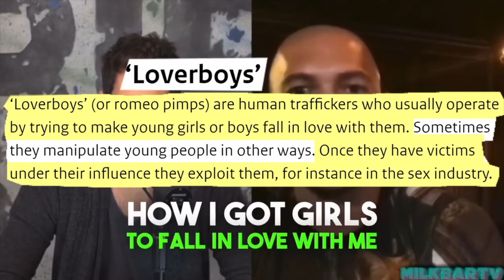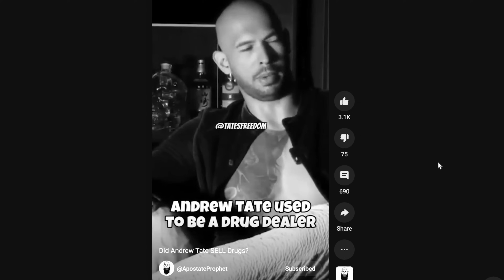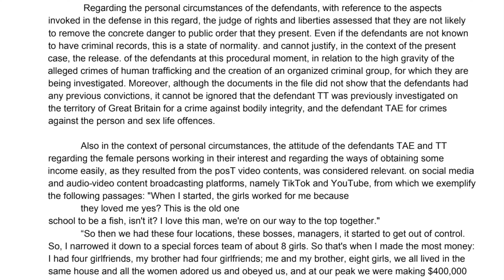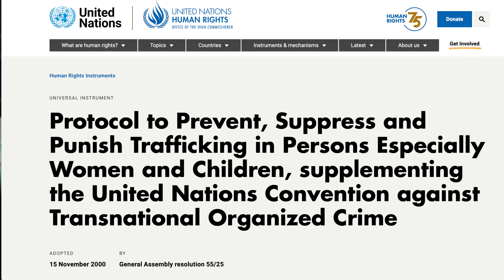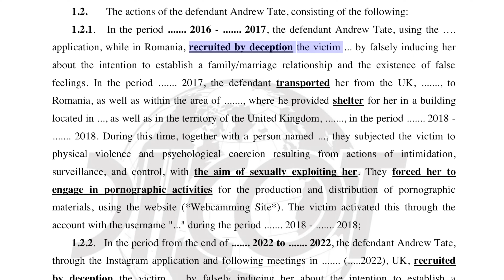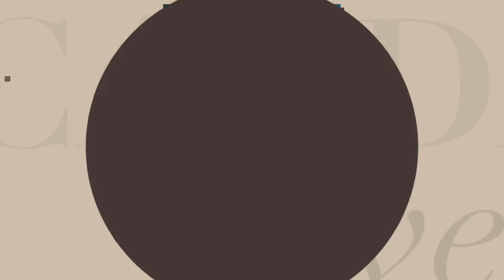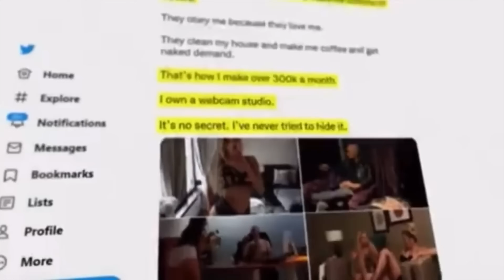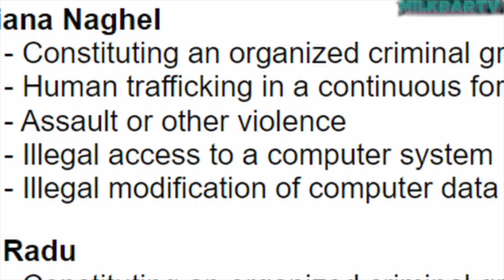We Can't Trust Them.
Candace Owen's and Tucker Carlson's recent interview with Andrew Tate helps to uncover a really big problem for Christians.

Special thanks to all the channels who have also worked to uncover these truths, whose work helped to provide content for this video. I used clips in this video from the following videos:

If you want to be in one of our videos, record a clip of you saying “Whaddo You Memeeeee?” and send it to . Try to get creative. If using a cellphone to record, hold it sideways to be sure it fits the screen dimensions. On the email, please list your name, your youtube handle name, and where are recording from if you want that information put on the video as well.

Facebook.com/whaddoyoumeme
Twitter.com/whaddoyoumeme
Instagram.com/whaddoyoumeme